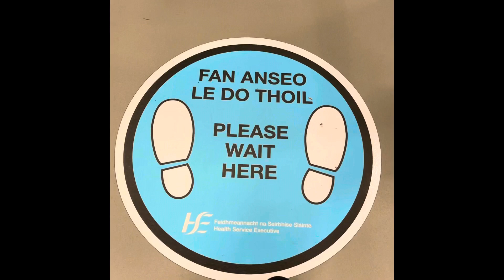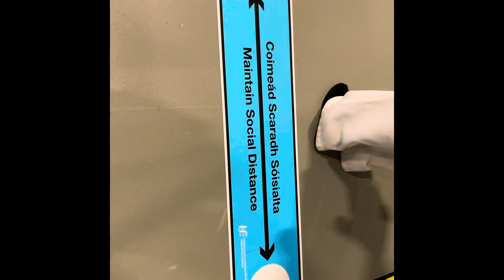Ireland 🇮🇪 l Dublin l City West Convention l HSE COVID-19 Vaccination Center l Emerald Isle PH